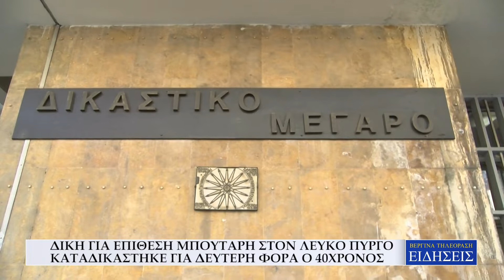ΔΙΚΗ ΓΙΑ ΕΠΙΘΕΣΗ ΜΠΟΥΤΑΡΗ ΣΤΟΝ ΛΕΥΚΟ ΠΥΡΓΟ